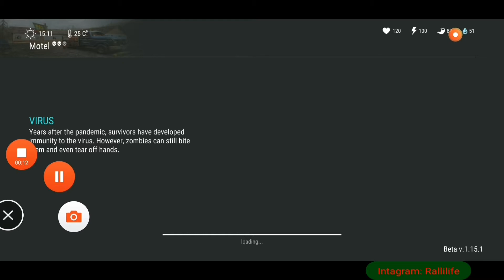Last day on Earth - Epi 7: Look a wrench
I will be doing more mobile games and other game like on xbox one maybe one day on ps4, I'll do some on PC soon I just need get mine fixed, I guess the windows 7 gave out.

I post things like fails or cool things I did on the side, or funny things that happened.